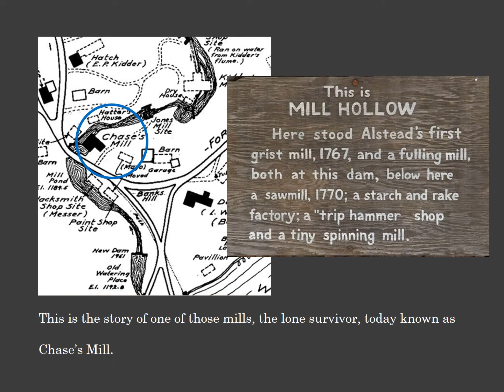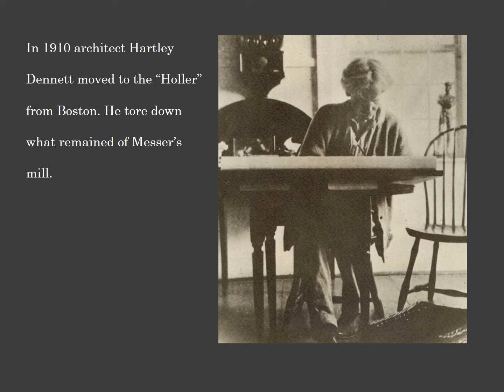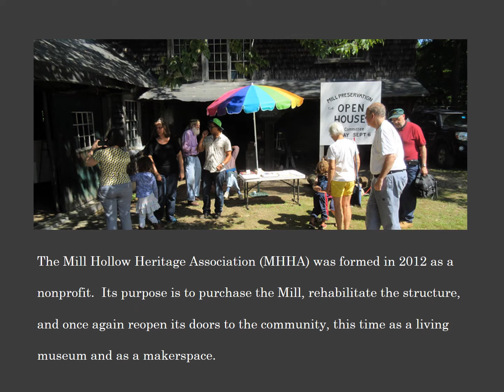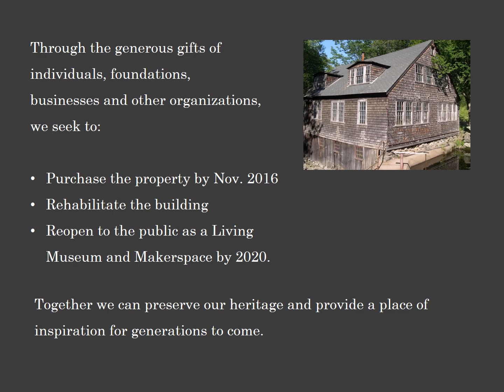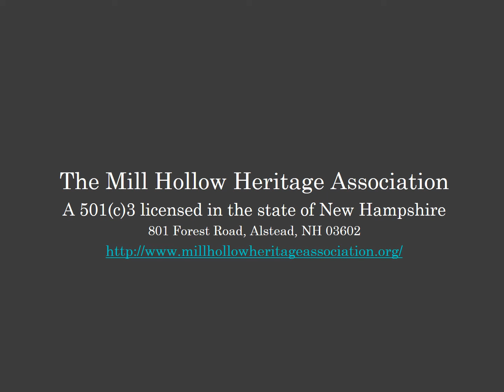Chase's Mill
A brief history of Chase's Mill in Alstead, NH, and the Mill Hollow Heritage Association's vision for its future.